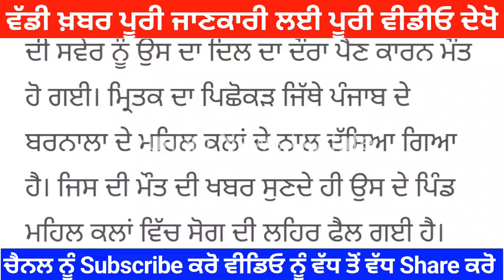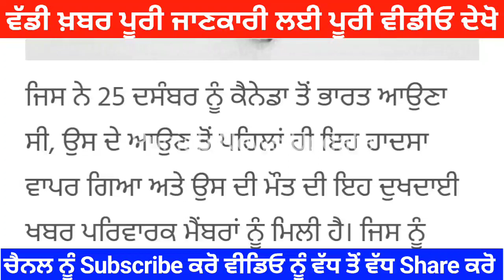ਕੈਨੇਡਾ ਚ ਪੰਜਾਬੀ ਨੌਜਵਾਨ ਦੀ ਇਸ ਤਰਾਂ ਹੋਈ ਅਚਾਨਕ ਮੌਤ, ਪਰਿਵਾਰ ਚ ਛਾਈ ਸੋਗ ਦੀ ਲਹਿਰ